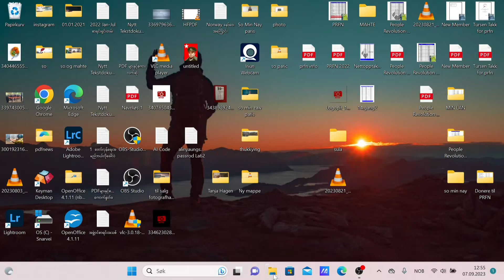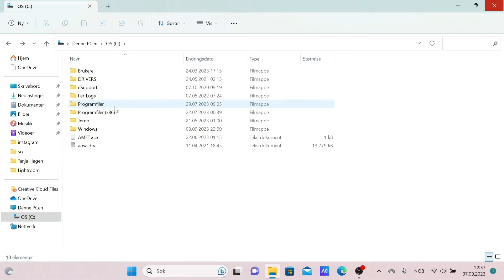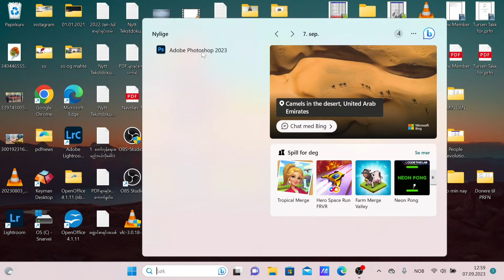How To Change the Language in Adobe Photoshop 2023 into English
How To Change the Language in Adobe Photoshop 2023 into English - Quick & Easy Tutorial